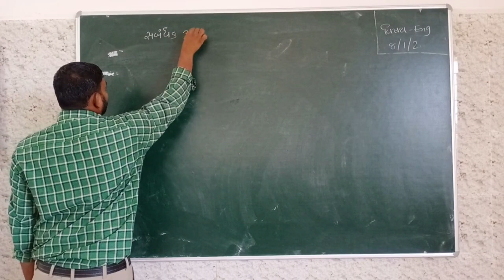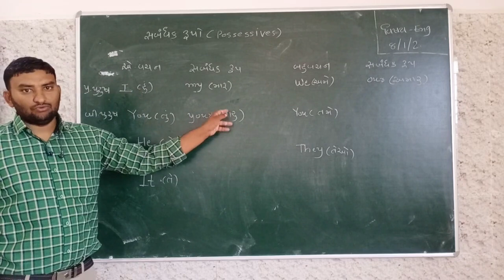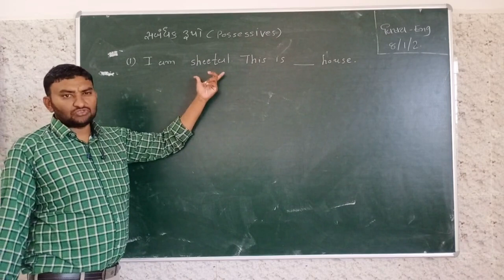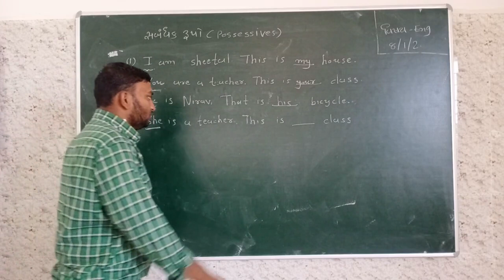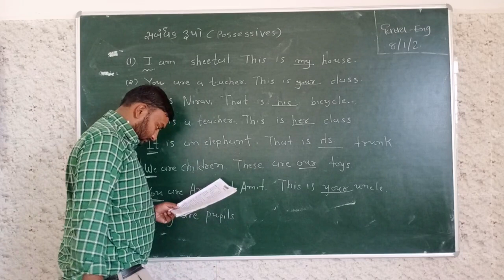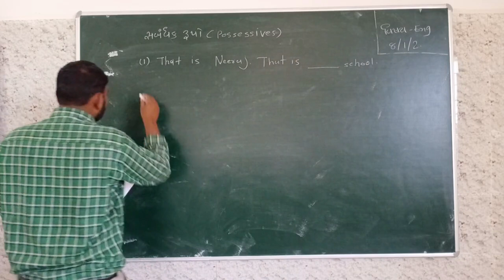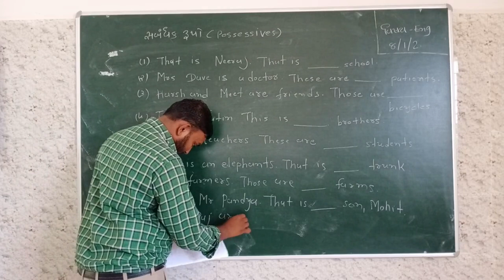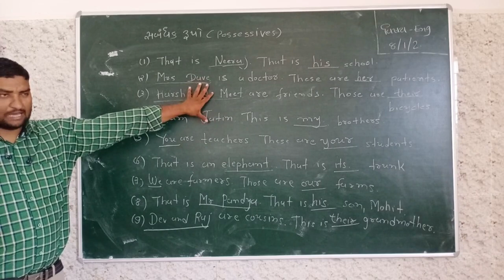STD_8 English_GRAMMAR(PRONOUNS) Ch-1_Part 2_ Maharshi Gurukul(Gujarati Medium)